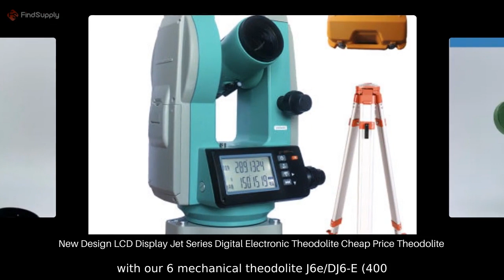Buy Theodolite Total Station from a Reliable China Manufacturer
Buy Theodolite Total Station from a Reliable China Manufacturer Get accurate land surveying results with our 6 mechanical theodolite J6e/DJ6-E (400 gon). We are a factory committed to providing high-quality products.